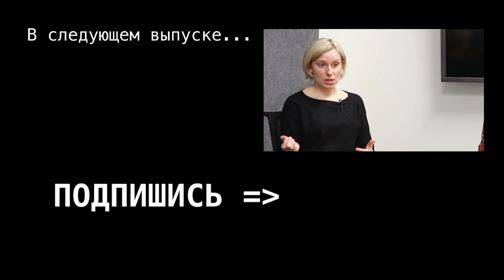Программист в Google. Путь от стажера до Senior Software Engineer в Google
Программист в Google – желанная должность многих разработчиков. Лариса Агаркова уже 7 лет работает в одной из гугл-команд в Кремниевой долине и ведет блог о карьере в США. В этом видео она рассказала об учебе в Праге,  студенческой стажировке в Google и работе в Кремниевой долине.

ВЕБИНАР
-Как найти работу в США (удаленно и на месте)
-Как составить резюме по американским стандартам
-Куда отправить резюме
-Как обратить на себя внимание американских HR-ов
-Как пройти собеседование с HR из США